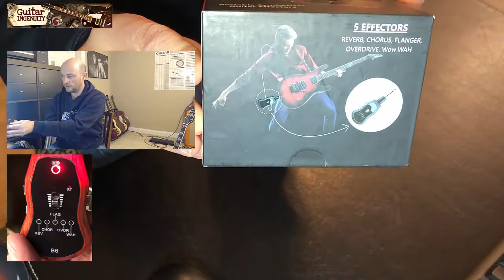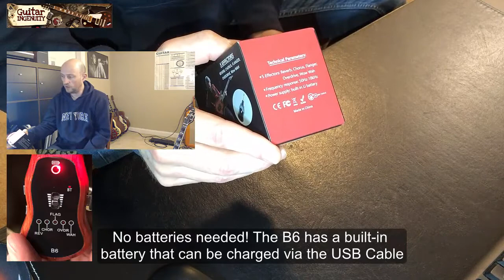B6 Electric Mini Guitar Amplifier Review - B6 Guitar Headphone Mini Amp With 5 Effects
The B6 Guitar Headphone Mini Amp With 5 Effects is an affordable option to play with amplification in conjunction with headphones or external speakers.

For the purposes of my review, the B6 Effector Mini Amp was connected to my Focusrite interface, but as I said, you would normally just use your headphones or any kind of speakers. But you do need something in that regard, as this handy guitar mini amp does not have an integrated speaker device.

Let's talk about batteries. To keep it short, you do NOT NEED and batteries with this mini guitar effect amp. It has an integrated lithium battery which can be charged via the USB cable that comes with the product. i don't have any specific data on how long the fully charged device lasts or how long it would take to recharge the B6 Effector. All I know if that I have used the device for hours at a time over the course of several days and I had zero issues whatsoever with 'battery life' for the lack of a better term.

The B6 Electric Mini Guitar Amplifier is equipped with Bluetooth Technology which is very handy, because you can simply connect to another Bluetooth compatible device (your computer, or your smartphone, for example) and have for instance a background track playing which you can then strum along with on your guitar. Or you could use it as a bluetooth metronome!

The B6 Electric Mini Guitar Amplifier had 5 integrated effects: Reverb, Chorus, Flanger, Overdrive and Wow-Wah (which is a reference to Wah-Wah, of course). All the effects are well differentiated from a sound perspective. The Overdrive channel for example, is hot but not too hot. This was always a bit of a problem with the Vox amplugs. Also, this specific mini guitar headphone amp has a very good clean sound (reverb, flanger and Wow-Wah) which is yet another plus!

I'm sure one of the most frequently asked questions will be whether or not the B6 Mini Guitar Effect Amp fits on a stratocaster and as demonstrated in my video review, the answer is YES - no issues whatsoever.

The device is super light but it strikes me as relatively sturdy. I like the design of it, but that's just personal preference. The price of the B6 is yet another aspect that makes this device a really good alternative to all the other mini guitar amps that I have seen/tested. I almost forgot the volume control, but there is not much to say about that, lol. It works well and I like the fact that it is not too sensitive but still very easy to adjust.

Overall, I must say I was impressed with the sound quality of the mini amp - I'm not sure if the video I made does it just but I think I was able to give you a good idea on what you can do with it and how it sounds. And as also demonstrated in the review, you can easily use the B6 in connection with any pedals of your choice. As you've seen in the video, I had my Talisman Delay (Catalinbread) hooked up for a portion of the review and I thought it sounded pretty good.

Hope you found my B6 Electric Mini Guitar Amplifier Review helpful. Pleae just ask away in the comment section below. Thanks a lot for watching. Ulrich.